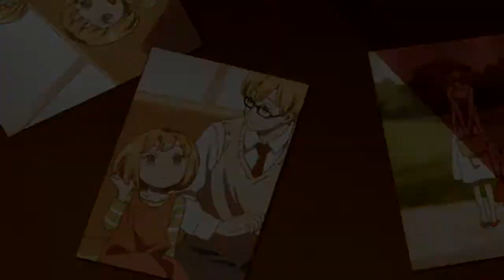ACCA 13-Ku Kansatsu-Ka 「AMV」 - Let me stay with you a little longer